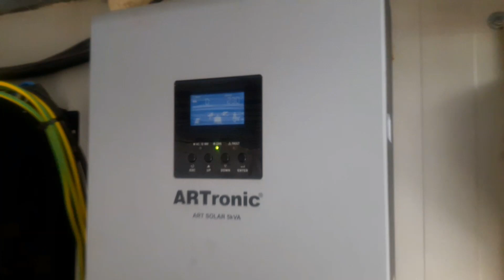Altihut - სამთო ქოხი ზღვის დონიდან 3014 მეტრზე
თოვლმა დაფარა მყინვარწვერი და მთელი კავკასიონი, ჩვენს მზის ელ-სადგურზე თოვლი არ ჩერდება, სადგური განაგრძობს მუშაობას და სამთო ქოხი ალტიჰატის და მაგთის გადამცემი ანძის მომარაგებას ელ-ენერგიით.